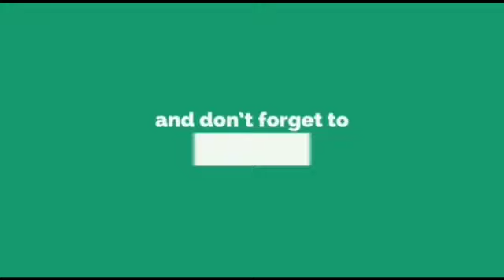सर्व कर्जाचे हप्ते 3 महिने स्थगित.RBI ची मोठी घोषणा sharvari pawar director